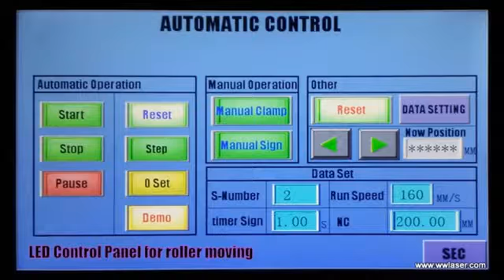Long Ruler Laser Marking - Automatic Fiber Laser Marking Machine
Ruler Automatic Laser Marking Machine.
Automatic Positioning, identification and Laser Marking.

1. Laser Marking Machine
2. Laser Engraving Machine
3. Laser Cutting Machine
4. Laser Welding Machine
5. Laser Automation

WISELY LASER offer Fiber laser, CO2 laser, UV laser, 3D laser, Green laser powered by world-leading laser brands such as IPG, SPI, Raycus, JPT, Synrad, Coherent, GSI and RECI. --- The Vendor of SIEMENS, DOOSANS, SGD Pharma.

To be recognized as Chinese foremost manufacturer and supplier of Laser Machines. Dedicated to providing the best equipments and services all over the world. Looking for Distributors and Users globally!

Shenzhen Wisely Laser Machinery CO., Limited

3.